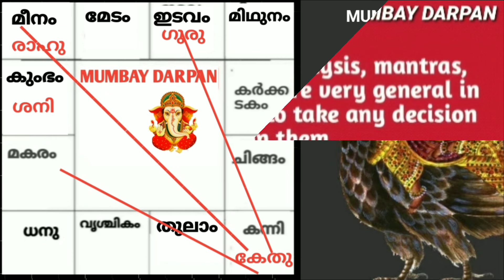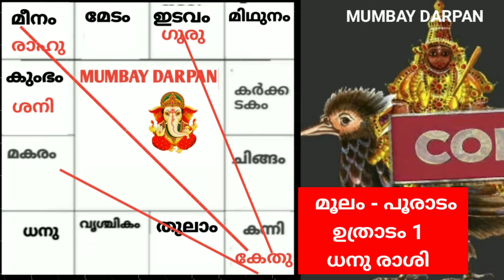ധനു രാശി :: കേതു അത്തം നക്ഷത്രത്തില്‍ :: നിങ്ങള്‍ക്ക് എന്തൊക്കെ ഫലങ്ങള്‍ ലഭിക്കും .